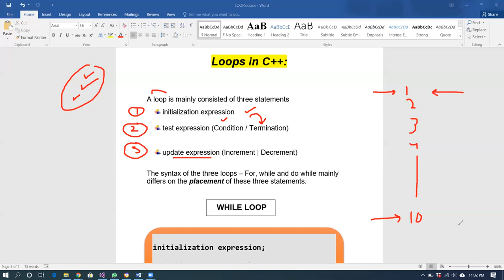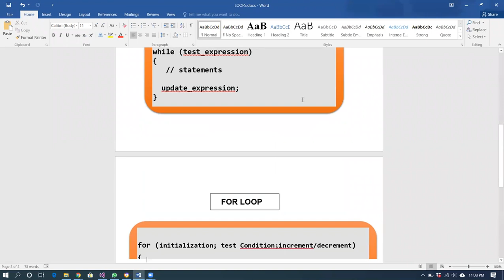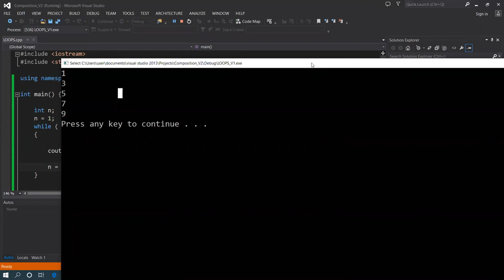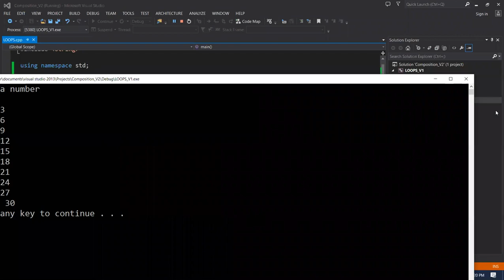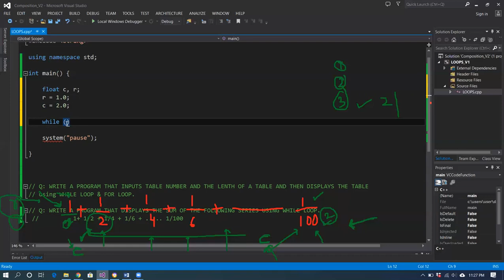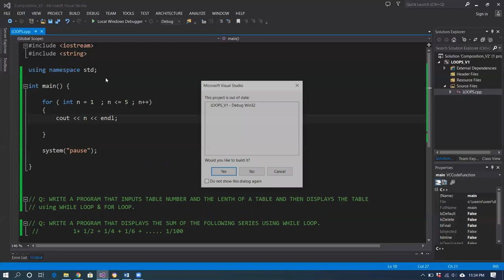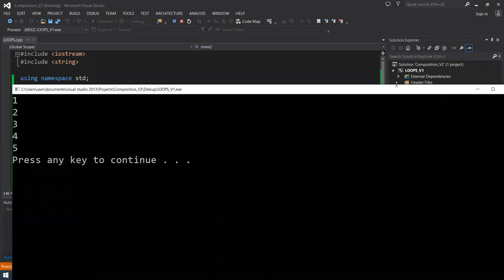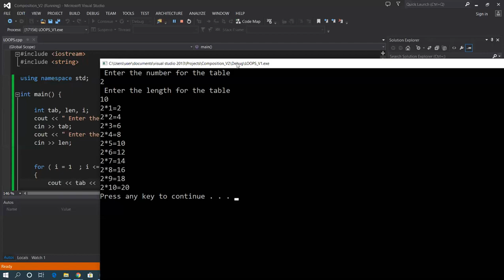LOOPS in C++ | WHILE Loop | Explanation and Implementation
Welcome to your C++ Programming Tutorial series! Today we are learning for loop and while loop( introduction, necessary parameters, table , and series example)